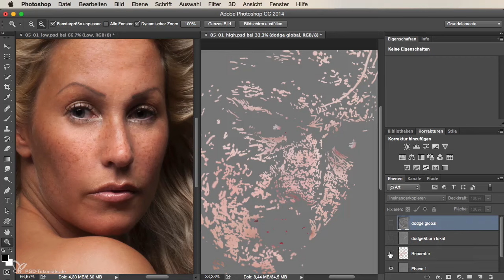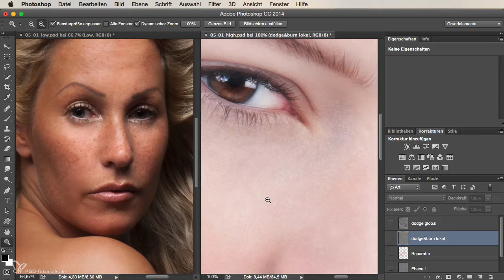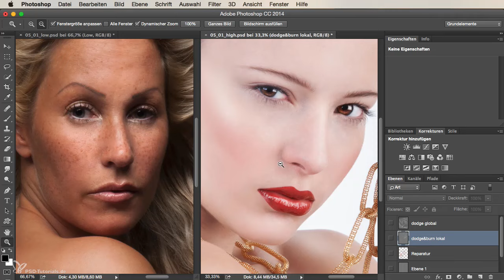Photoshop Tutorial: HighEnd vs. LowEnd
Was unterscheidet eine HighEnd-Retusche von einer normalen Retusche? Ich zeige dir hier, worauf du achten musst, wenn du eine natürliche oder aber eine HighEnd-Retusche erarbeiten willst.